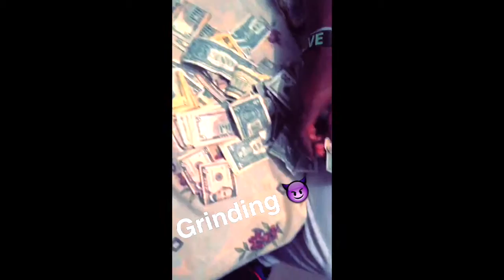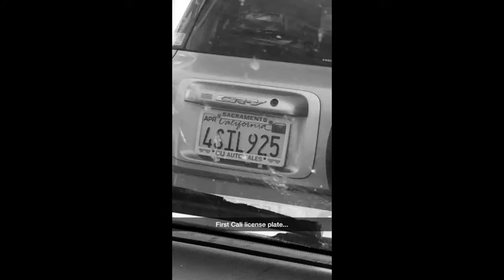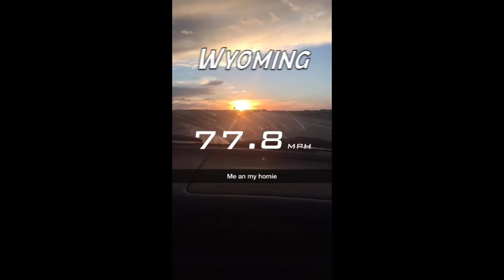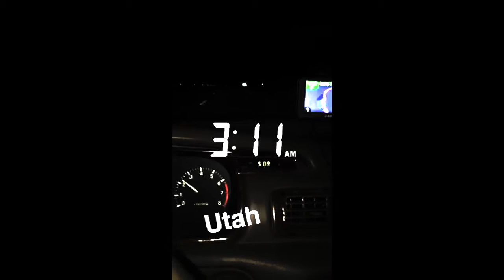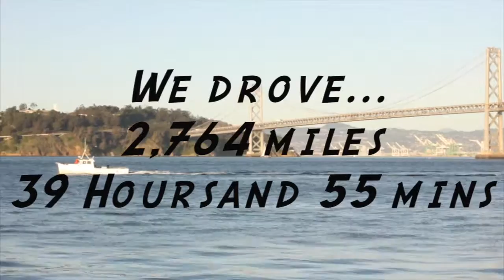The Cali Road Trip